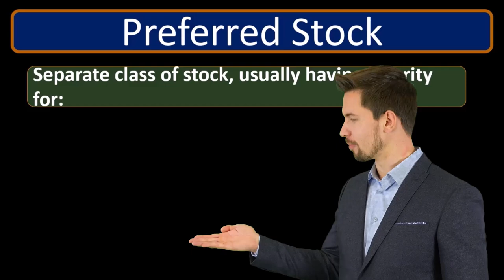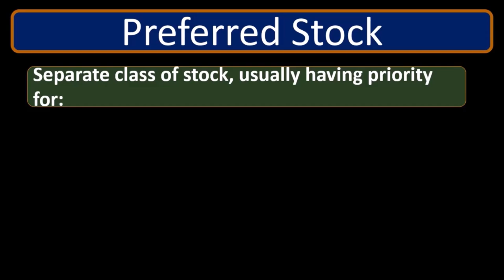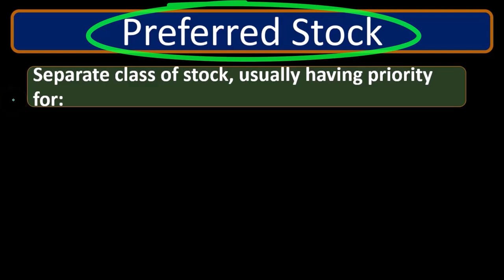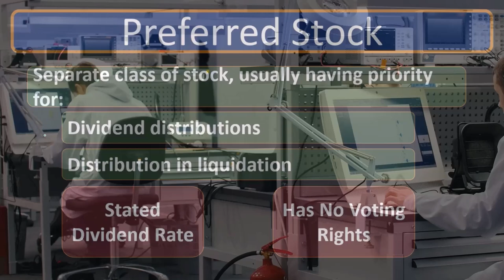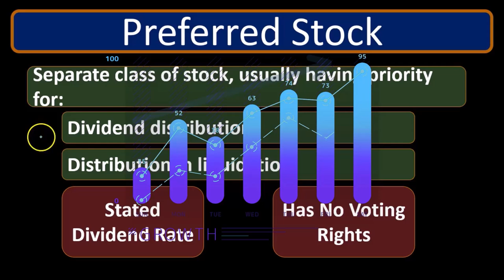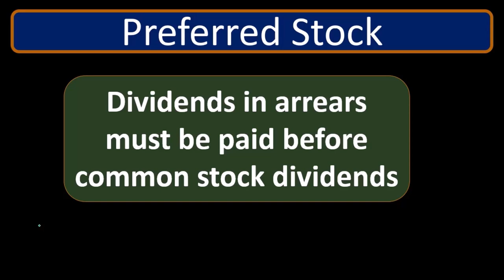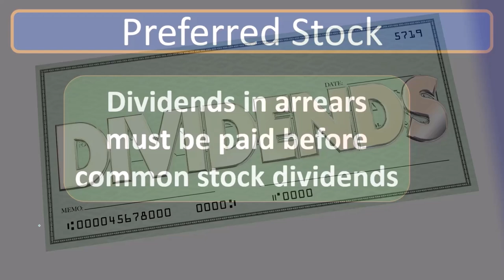Introducción a las acciones preferentes 60 Contabilidad financiera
Introducción a las acciones preferentes
Contabilidad financiera